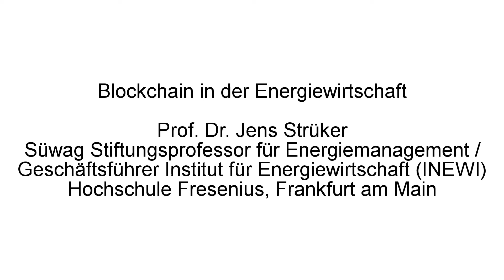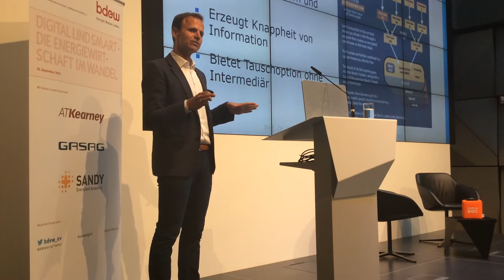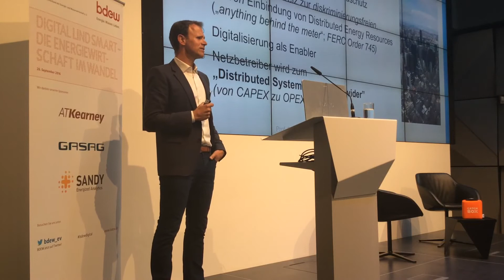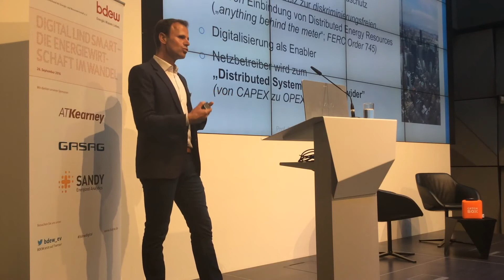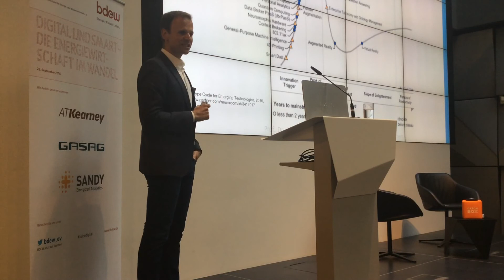Blockchain in der Energiewirtschaft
Mobiler Mitschnitt

Prof. Dr. Jens Strüker
Süwag Stiftungsprofessor für Energiemanagement /
Geschäftsführer Institut für Energiewirtschaft (INEWI)
Hochschule Fresenius, Frankfurt am Main

auf der Veranstaltung "Digital und Smart - Die Energiewirtschaft im Wandel" am 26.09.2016 in Berlin.